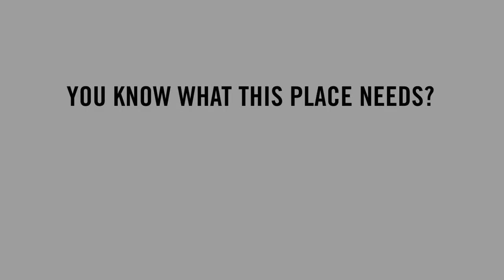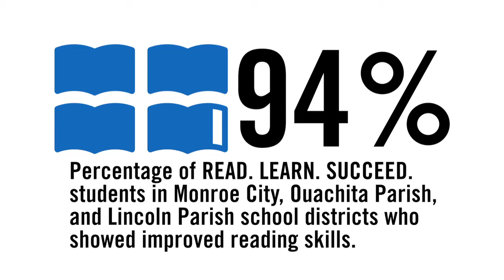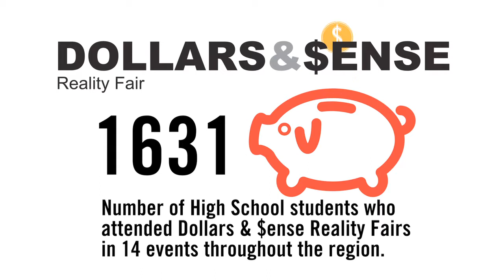United Way NELA 2014